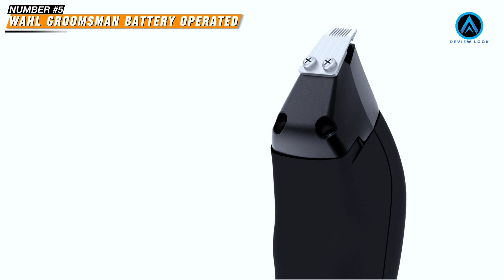Best Electric Shavers (2024)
today's video We Reviewed Top 5 - Best electric Shevers 2025 in the market for this year.

♂️ Links to the Top 5 Best electric Shever  2025 are listed below. The Review Lock, we've researched the Best electric Shever  2025 on Amazon saving you time and money

👉5/🌍US & Worldwide:Wahl Groomsman

👉4/🌍US & Worldwide:Remington Foil Shaver

👉3/🌍US & Worldwide :Panasonic ARC6

👉2/🌍US & Worldwide: Philips Series 9000 Prestige

👉1/🌍US & Worldwide: Braun Series 9 Pro

The best electric shavers for men’s beards in 2025 are engineered for precision, comfort, and versatility. These cutting-edge devices feature advanced technology,

including multi-directional blades and ergonomic designs, allowing for a close shave while minimizing skin irritation. With options for dry and wet shaving, many models offer waterproof capabilities for easy cleaning. Long-lasting battery life and quick-charging functionalities ensure that you can maintain your grooming routine effortlessly.

Additionally, smart features like adjustable settings and built-in sensors provide a personalized shaving experience. Whether you prefer a clean shave or a well-groomed beard, these shavers cater to every grooming need with style.

For Business Inquiries: 📧 A Copyright Issue: If you believe that your copyrighted material is being used in this video without permission, please contact us at ifrathosen806@ so we can address the issue as soon as possible within 24 hours.

If you have any questions related the products we listed here, leave them in the comments below-I'll get back to everyone as soon as I can!

00:00 - introduction
00:04 - Wahl Groomsman Battery Operated
01:08 - Remington Foil Shaver
02:28 - Panasonic ARC6
04:26 - Philips Series 9000 Prestige
06:31 - Braun Series 9 Pro
06:30 - Conclusion